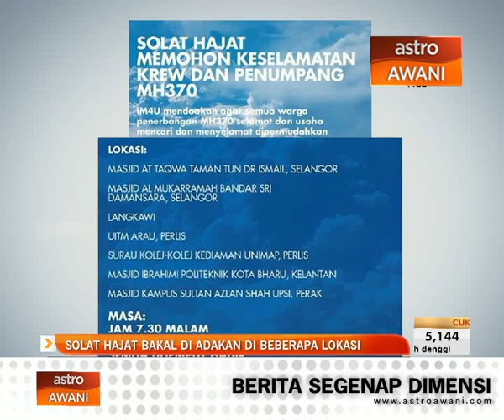Solat hajat bakal di adakan di seluruh negara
Solat hajat bakal di adakan di beberapa lokasi di seluruh negara antaranya di Masjid At-Taqwa, Taman Tun Dr Ismail, Masjid Al Mukaramah Bandar Seri Damansara. Uitm Arau, Surau Kolej Kediaman UNIMAP, Masjid Kampus Sultan Azlan Shah UPSI, Politeknik Kota Bahru dan di Langkawi.